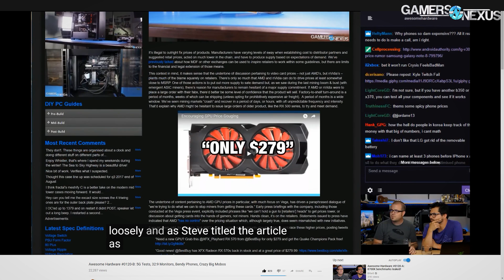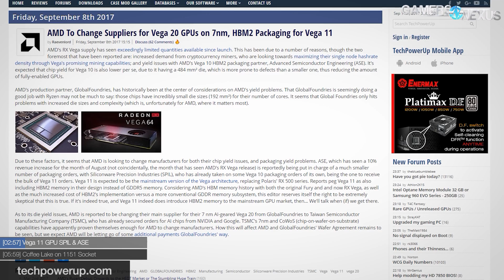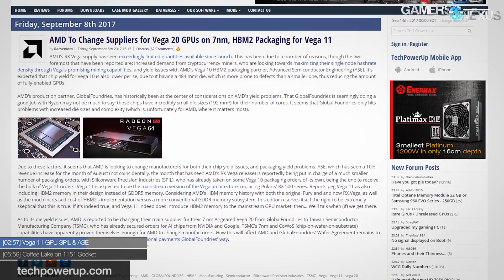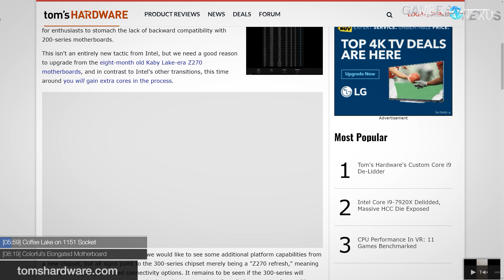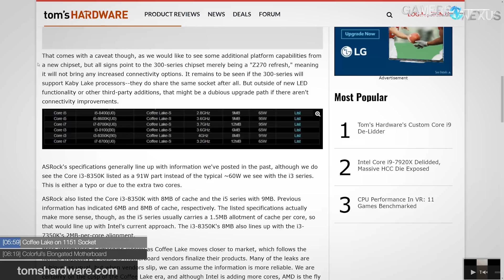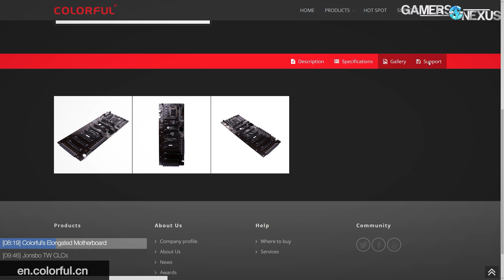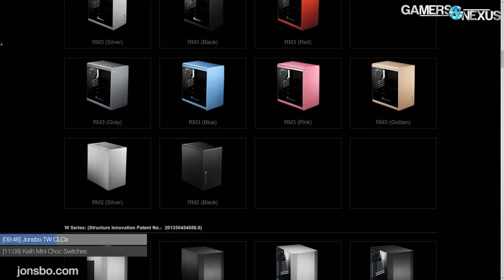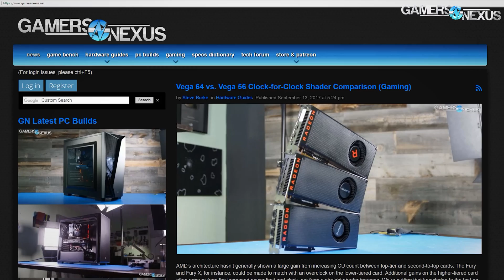HW News: Response to Paul, Vega 11, Coffee Lake 1151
This week's hardware news, including Vega 11 SPIL/ASE responsibilities, Coffee Lake on 1151 sockets, and a response to Paul.